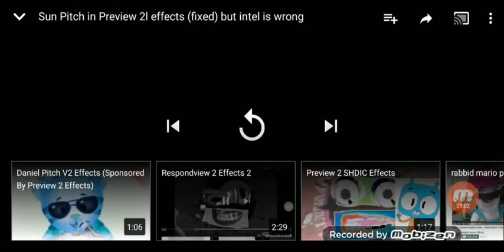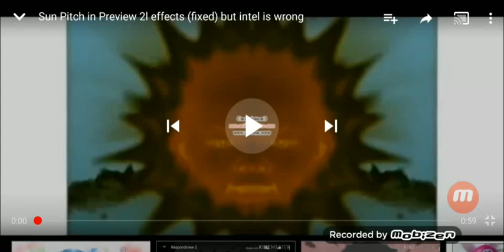Sun pitch in preview 2l Effects (fixed) but Intel is wrong Reversed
Yyy